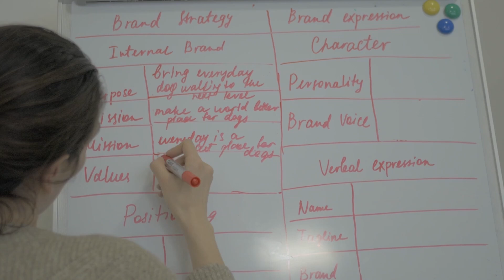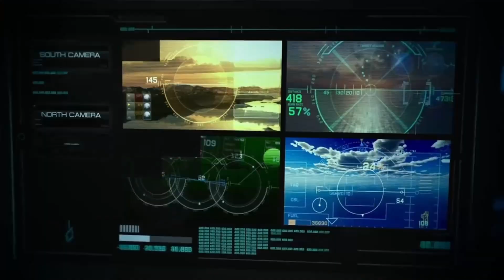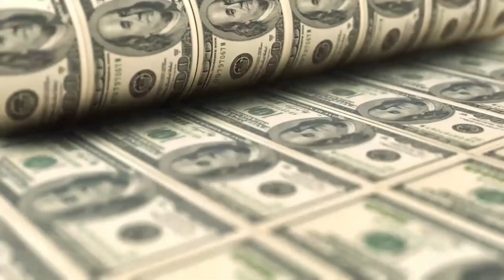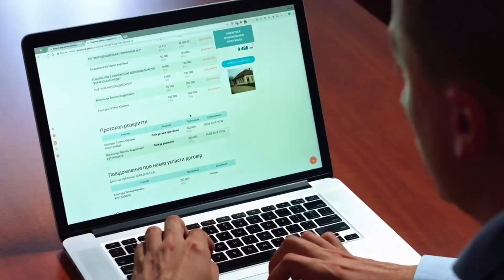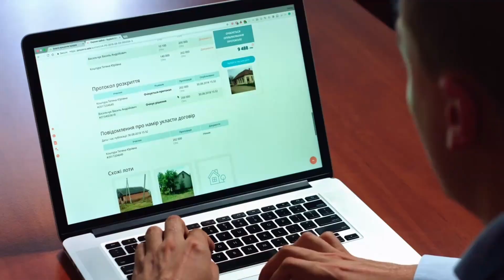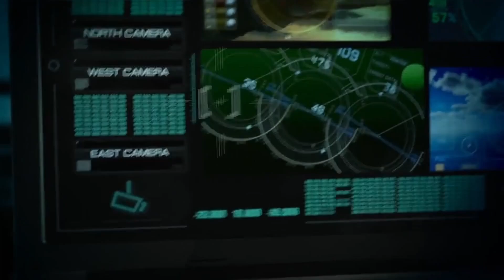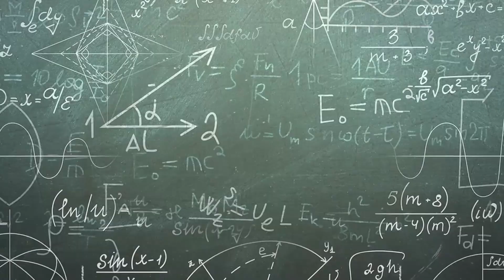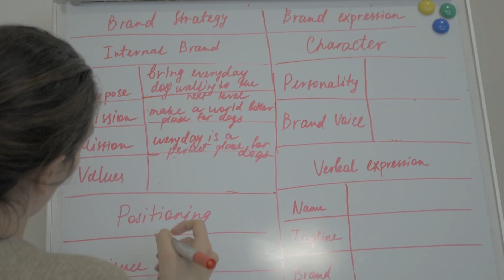How to Make Money Online in Kenya for Beginners (FREE Masterclass)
This video is on how to start making money online in Kenya. It is a guide and masterclass on how you can be able to make money online in Kenya, by building an income-generating online business based on content in 120 days

You learn how you can use 120-content marketing challenge to start an online business that makes money online in Kenya

When undertaking this 120-content marketing, there are 3 reasons why it is a power way to to build an online business in Kenya.
1. Helps you to become a consistent content creator in Kenya
2. Helps you to build confidence in Kenya
3. Helps you to overcome limiting beliefs in Kenya

You are also going to learn about the 3 systems you need to have in place to make money online in Kenya today